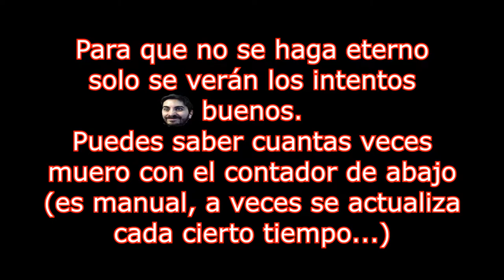🔥💀Olivia Liándola🔥💀 Misión 3: La Fundición🔥 DOOM 2016🔥Con Restricciones🔥🔴EP.6🔴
🔥💀Olivia Liándola🔥💀 Misión 3: La Fundición🔥 DOOM 2016🔥Con Restricciones (Sin Runas ni Mejorar Armas) 🔥🔴EP.6🔴